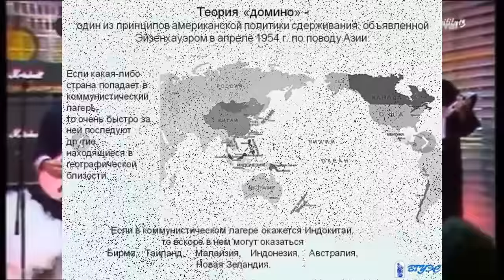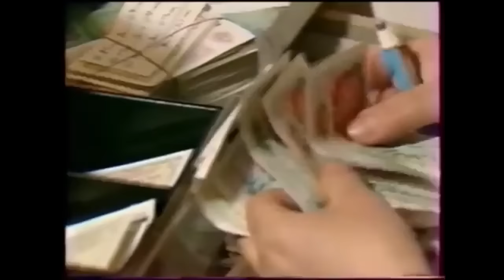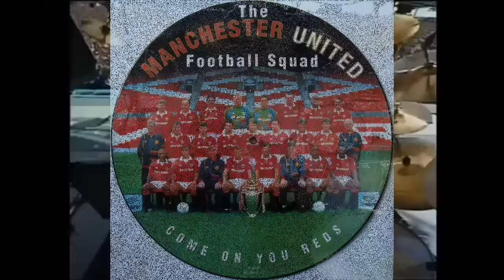Status Quo - Группа НЕ ОДНОГО хита?